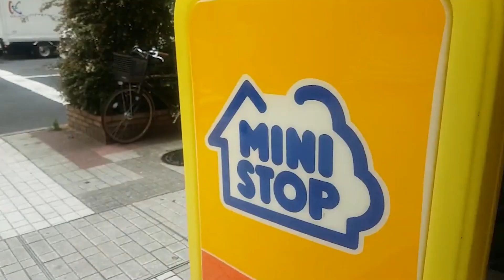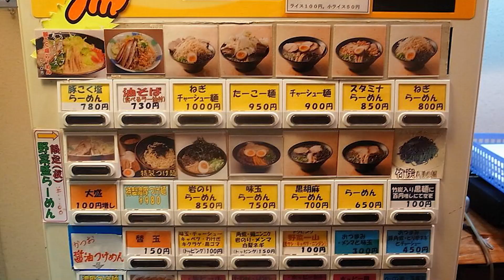Ces trucs que tu vas adorer au Japon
9 choses que j'ai adoré au japon, clairement le meilleur voyage que j'ai jamais fais !

Entre la nourriture japonaise, les konbinis, les japonais, les paysages... Voici les choses que j'ai adoré au pays du soleil levant.